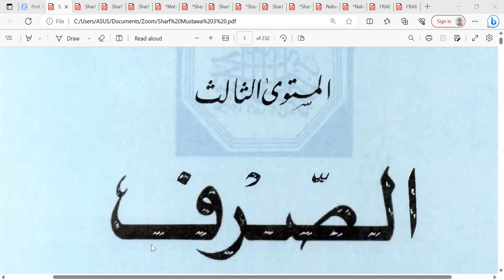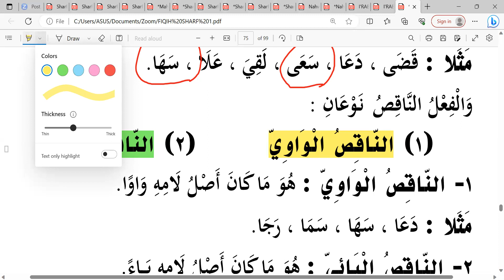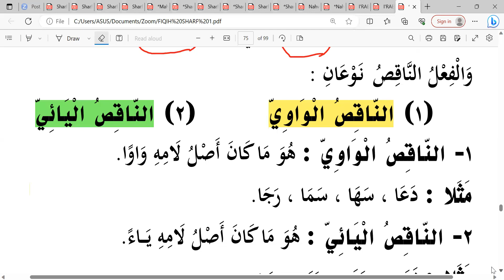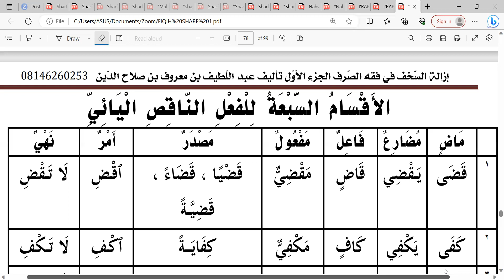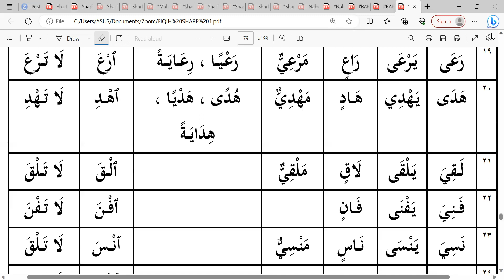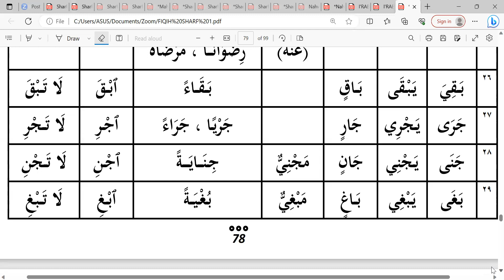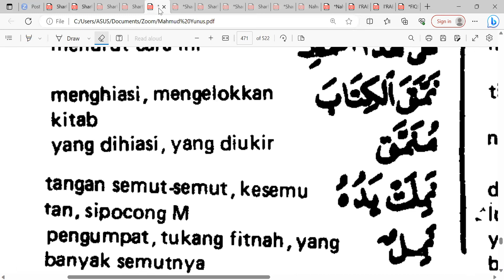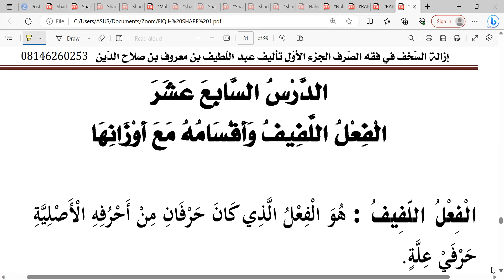SHARF 3 Akhwat Angkatan ke-3 Rangkuman Fi'il Naqish 📘